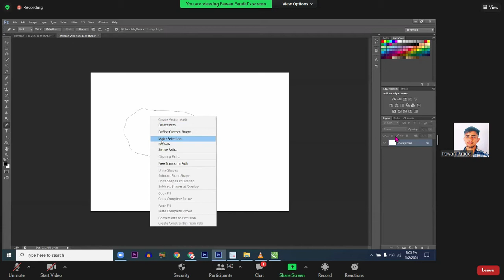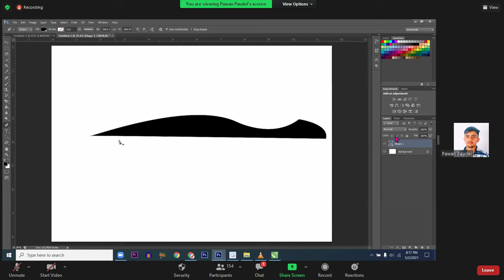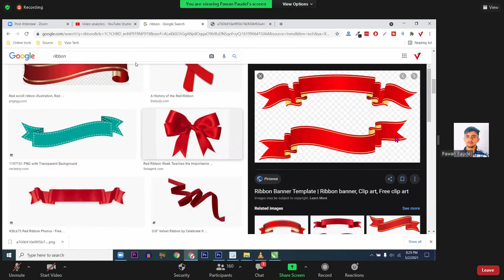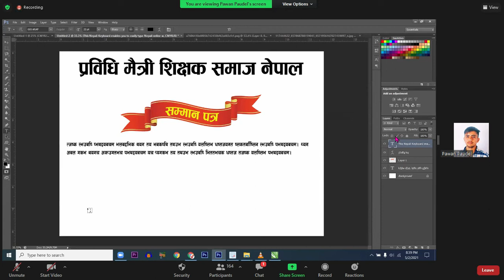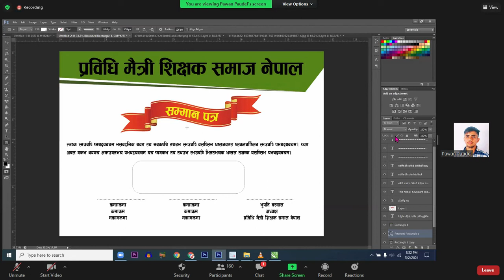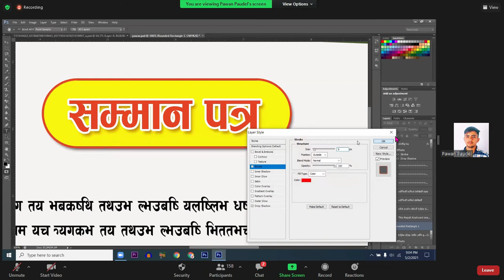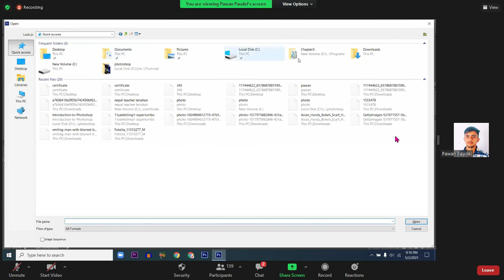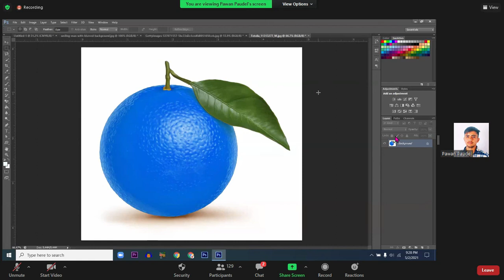photoshop tutorial for beginers 5tha part STFT TRINING